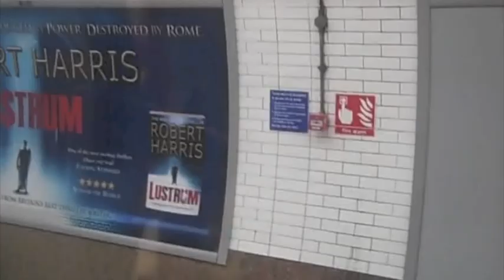London Weekend Vlog!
This is just a vlog for subscribers and viewers to see what me and my friends did in London this weekend. We went there for my birthday and so the hotel trip was a present from my parents. This video is not bragging or meant to come across as this, and we definitely do not do things such as staying in hotels all the time, this was just a one-off :) Please leave any comments, questions or requests in the comment section and follow me